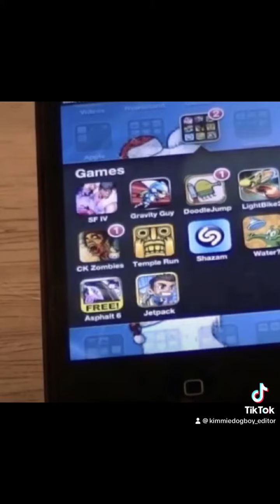Uk 2000s kids, nostalgia that we would all remember (part 1)